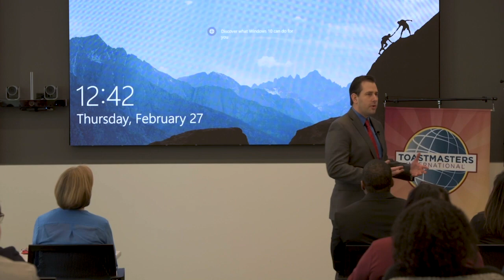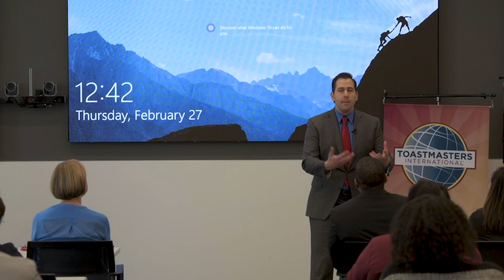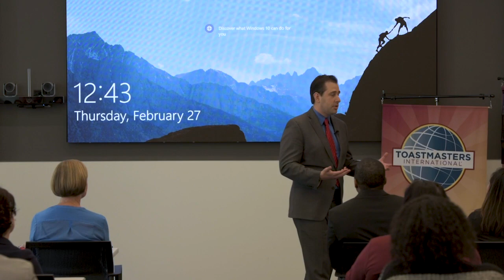Toastmasters Competition - 1000 Years of Change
Toastmasters Speech Competition